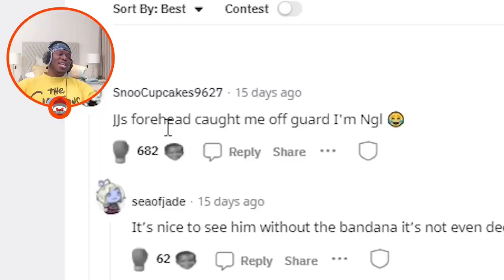Vikk says the n word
ksi logan paul,
ksi reacts to speed,
ksi holiday,
ksi vs alex wassabi,
ksi music,
ksi diss track,
ksi and logan paul,
ksi and deji,
ksi among us,
ksi alex wassabi,
ksi and logan paul prime,
ksi anne marie,
ksi all over the place,
ksi and simon,
a ksi and pokimane,
a ksi mod,
ksi boxing,
ksi brits,
ksi brits 2022,
ksi break up,
ksi beerus,
ksi bryce hall,
ksi brother,
ksi beats logan paul,
ksi b,
ksi b lou,
b praak ksi,
logan paul v ksi,
ksiadz b hemot,
ksiadz b hemot koleda,
ksi clips,
ksi concert,
ksi crossbar challenge